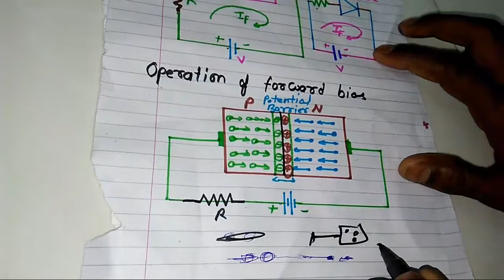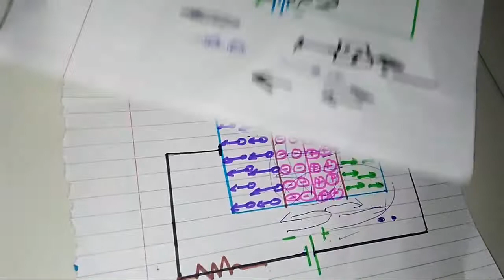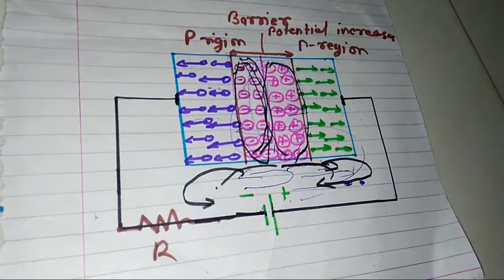What is diode and how it work in hindi ( Working of diode )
Namaskar dosto apka swagat hai hamare channel TechnicalBajrangi me aur aaj mai aapko batane wala hu ki diode kya hota hai aur wah kaise kaam karta hai .To aap ae video dekhte rahiye aur aap jaan jayenge ki diode kya hota hai aur vah kaise kaam karta hai.